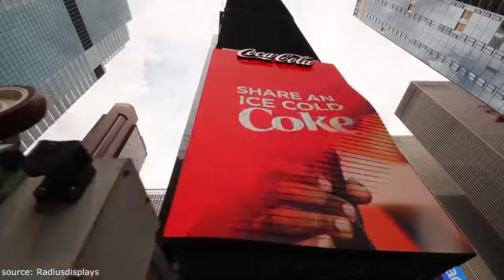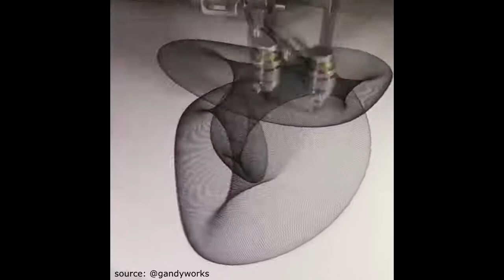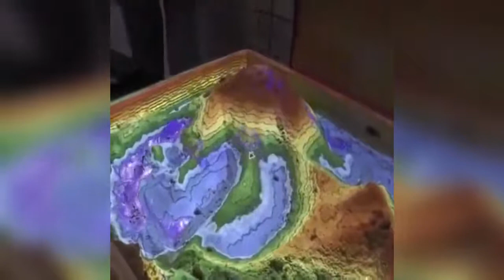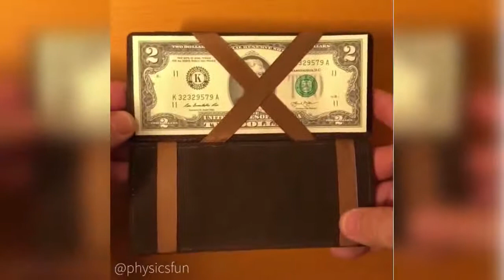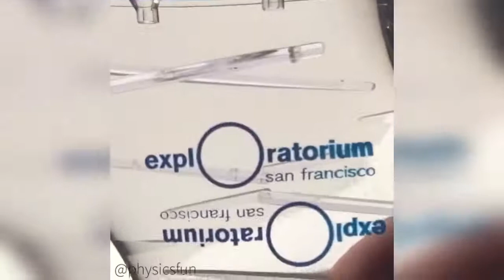Amazing Science Toys Gadgets